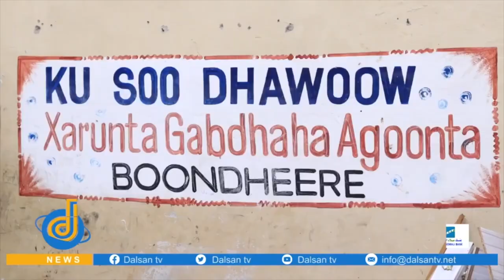Dalsan Tv English News 29-12-2023 News from Somalia and across the world.